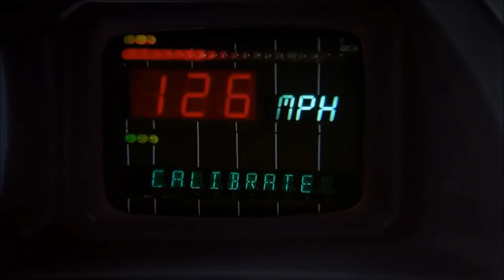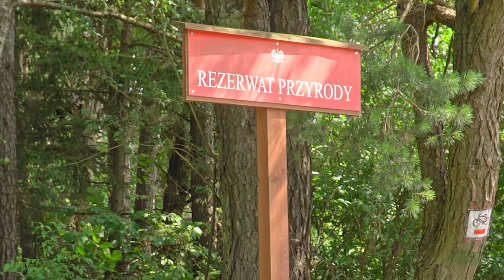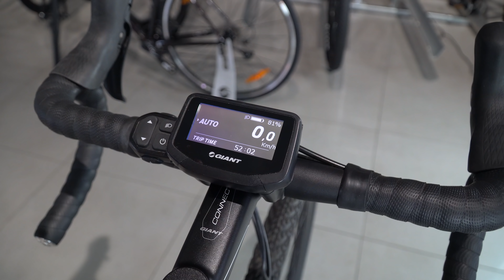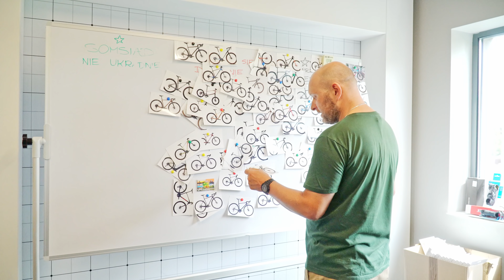Czym różnią się modele 2022 od 2021? 🧐 Gravel elektryczny Giant Revolt E+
W dzisiejszym odcinku poruszymy 2 wątki 👀:

- różnice rocznikowe między modelami. Dlaczego? Wydawać się może, że skoro model „przechodni” nazywa się tak samo, to rowery mają identyczną specyfikację. Jak jest w rzeczywistości? 🤨

- gravel elektryczny. To dopiero przygoda 🏞, ale czy fajna?

Na powyższe pytania, odpowiedź znajdziecie w dzisiejszym przygodach Kamila i nieKamila, zapraszamy 🎥